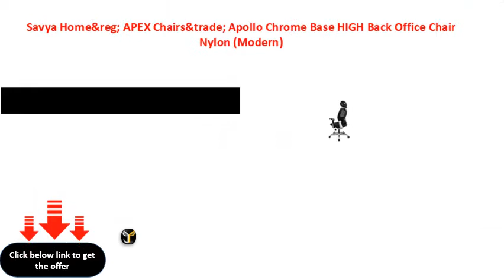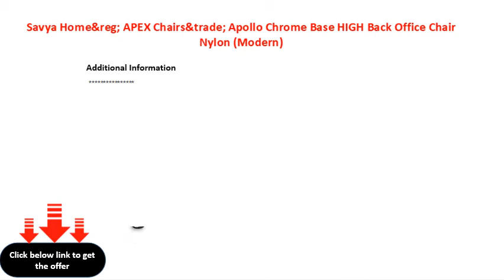Savya Home&reg; APEX Chairs&trade; Apollo Chrome Base HIGH Back Office Chair Nylon Modern